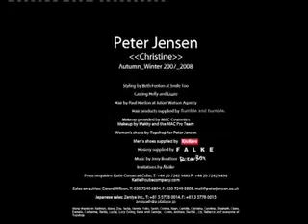Peter Jensen - Christine AW 07-08